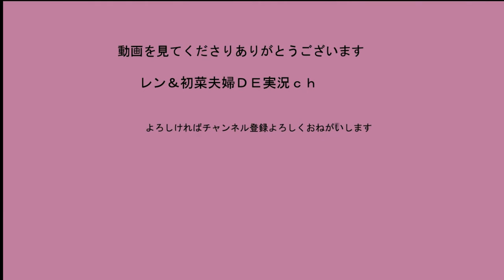新旧主人公対決 【ベイブレード】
今回のベイブレード対戦動画は
Zアキレスvsウィニングヴァルキリー
アニメも4月から超Zへとかわります
新旧主人公対決どっちがつよい？